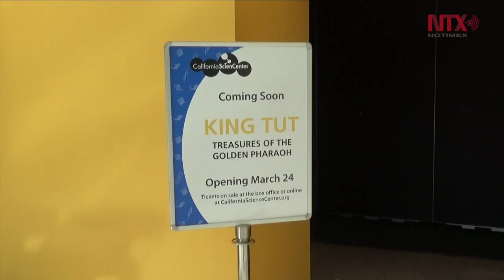Dan anticipo en California de la más grande exposición tesoros del Rey Tutankhamon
La muestra más importante de los tesoros del faraón egipcio Tutankhamon, se presentará en premiere mundial en el California Science Center de Los Ángeles, a partir del 24 de Marzo.